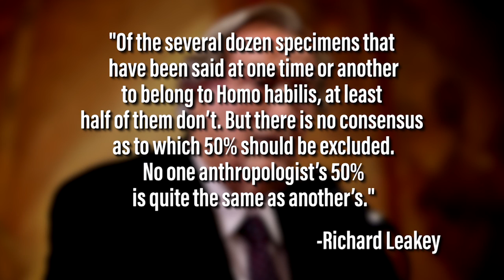Debunking Evolution Clip: Homo Habilis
This short feature points out that there is no real consensus among scientists when it comes to Homo hablis.